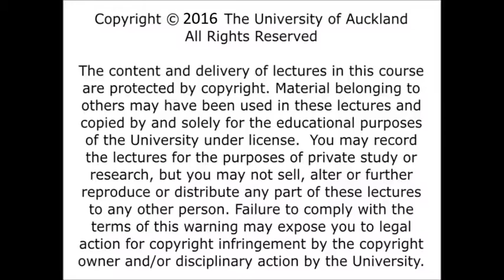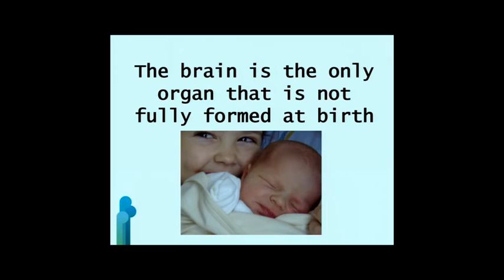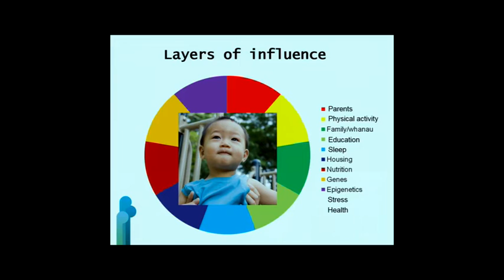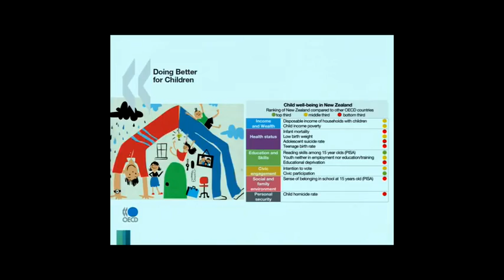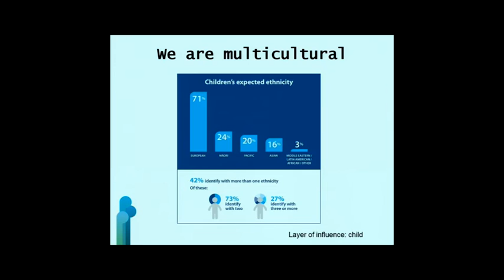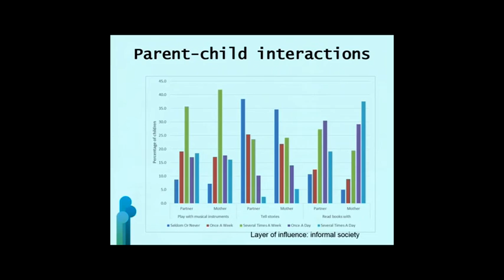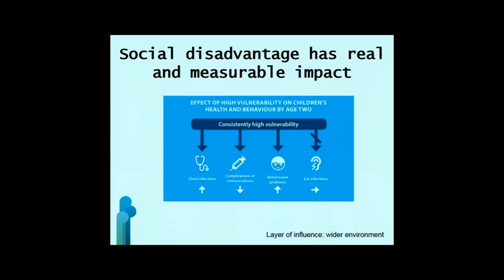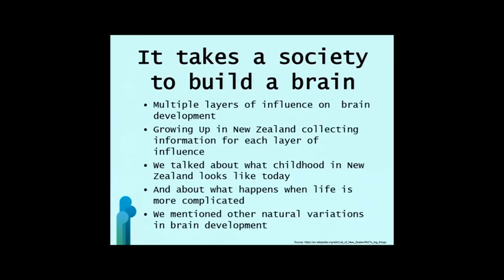Brain Day: Our Children's Brain Development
Presentation by Growing Up in New Zealand senior research fellow Dr Sarah Berry at the University of Auckland Brain Day 2016 in Auckland